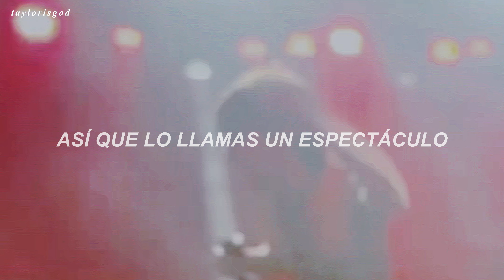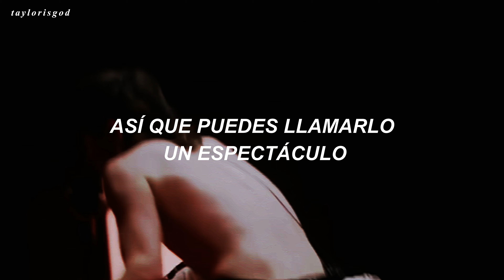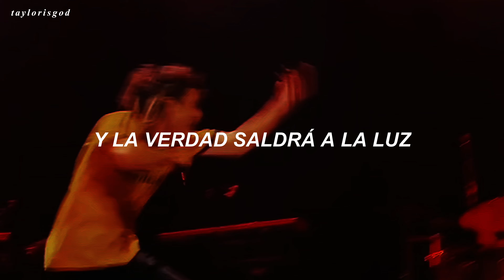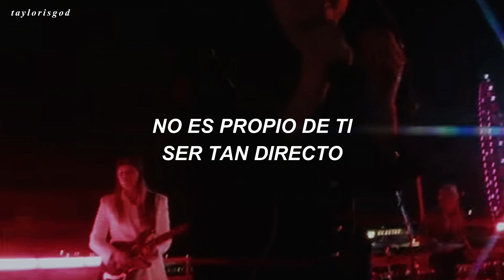It's An Act – Declan McKenna [sub. español]